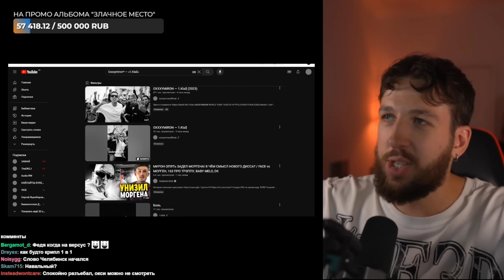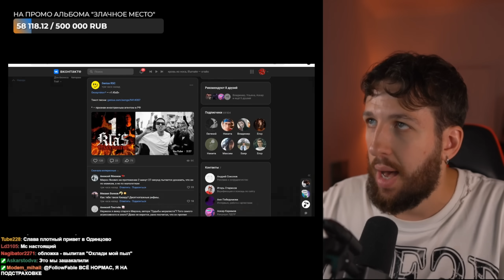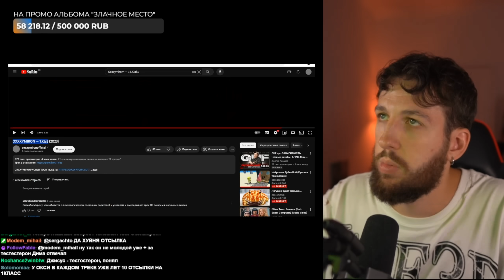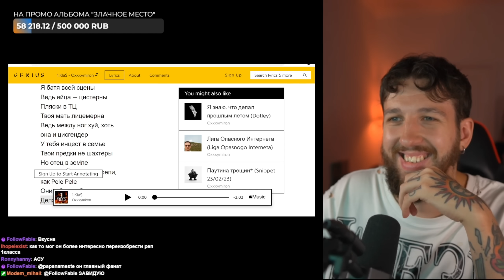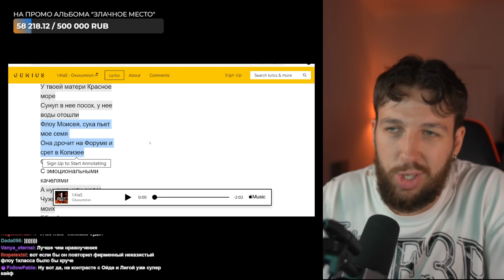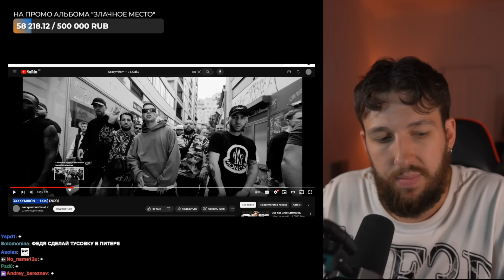РЕАКЦИЯ БУКЕРА НА OXXXYMIRON — 1.Kla$ (2023)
• ВСЕ ЗАПИСИ СТРИМОВ ТЕПЕРЬ ДОСТУПНЫ ЗДЕСЬ:
На месяц

Тут Booker слушает ОКСИМИРОН 1 КЛАСС